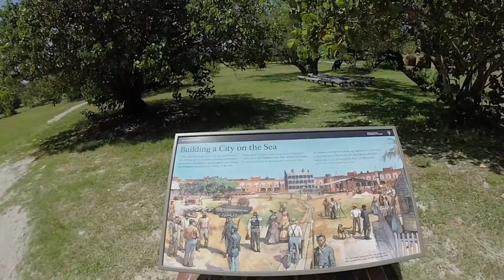Key West Seaplane Adventures July 2016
Here's a half day trip with Key West Seaplane Adventures flying out of Key West International on about a 35 minute flight passing over several uninhabited keys, the wreck of Mel Fisher's boat at the site of the Atocha, hundreds of sea turtles, finally landing on the ocean at Fort Jefferson on the Dry Tortugas.  Fort Jefferson is a neat self-guided tour with some interesting history and the surrounding area has decent snorkeling.  We saw a big barracuda and a large black tip shark.  On this day we also witnessed the USCG rescue 18 Cuban refugees in a large metal homemade  boat.  The Coast Guard brought the men ashore,  allowed them to get cleaned up and changed into white "haz-mat looking" uniforms, put on life vests, left all of their personal possessions, and boarded a waiting Cutter to head to the US mainland for processing and asylum.  It was a hell-of-day at sea!  Retuning over the same route, one has a slightly different perspective at 500 feet about sea level, a great view of Key West, ending with a smooth as glass landing back at Key West.